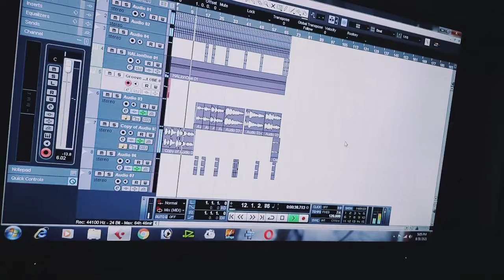New Kalaam ALLAH HOO (coming soon) Muhammad Awais Alam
New Kalaam coming soon
Keep Love and supporting.
Thanks!